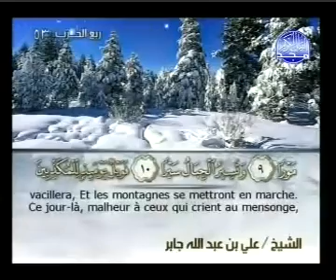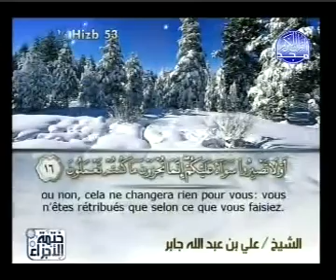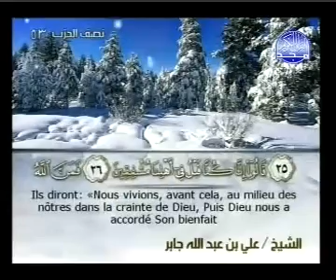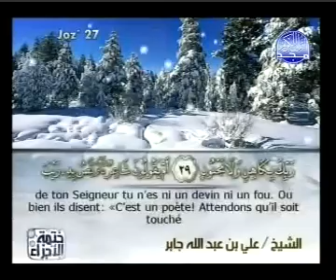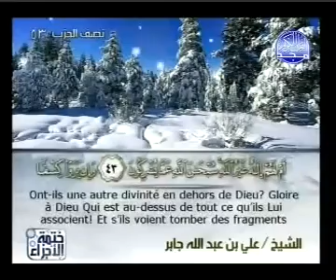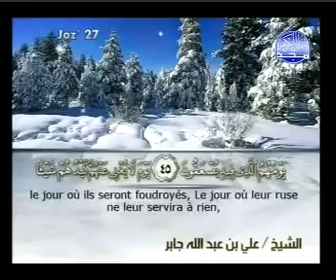Islam - Coran | Sourate 52 | (AT-TUR) | Arabe sous-titré Français/Arabe